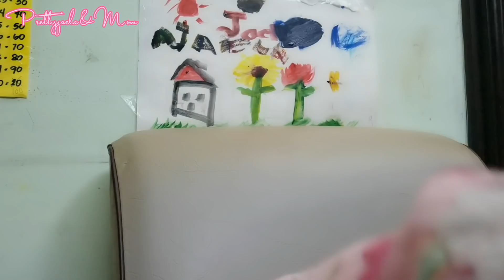ITS JAXX BIRTHDAY & STORY TIME WITH CUTIE JIJI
Join Pretty Jaela and Mom on a special day which is celebrating Jaxx's Birthday plus some story telling for the adorable Jiji.. Thank you ka pretty for always watching our video.